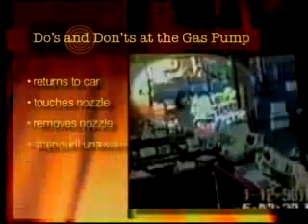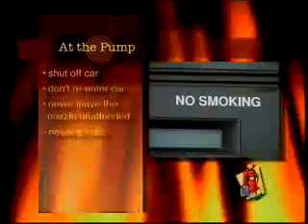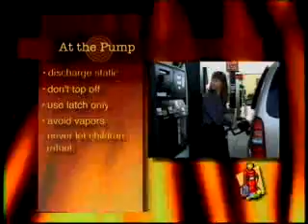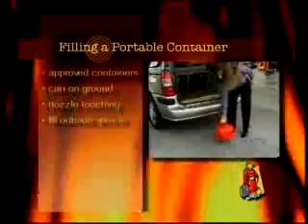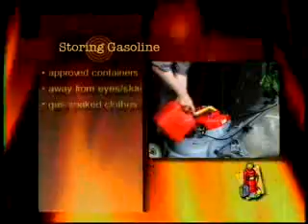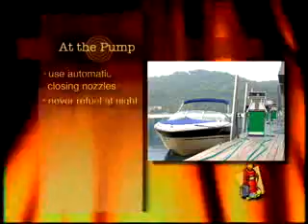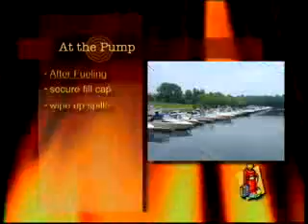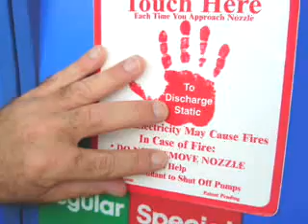Dos and Don'ts at The Pump. Gas Station Safety Video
Gas station safety video.